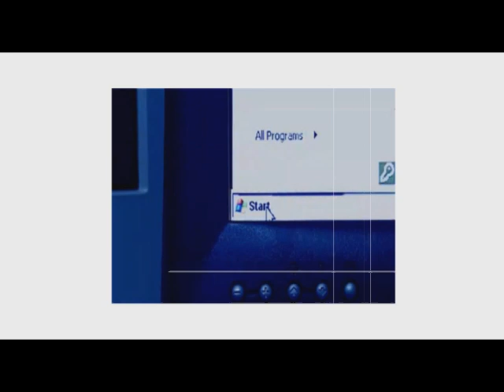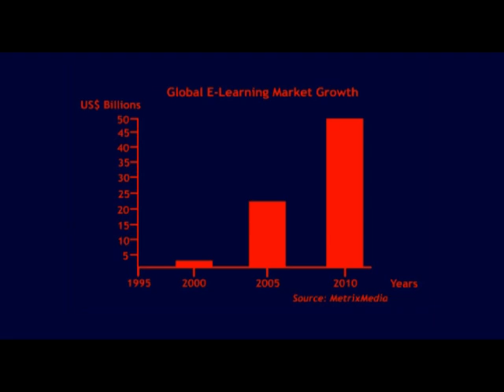E-Learning in the Enterprise - TRW Part 01 of 06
Technology Review Weekly
EPISODE 01
E-Learning in the Enterprise Part 04 of 06
Philip Cronin, General Manager, Intel Interview

In this report we interview and converse with the Who's Who in E-Learning in Aus In this report we interview and converse with the Who's Who in E-Learning in Australia. We interview senior executives from, Intel, WebEx, Southrock, Pathlore, A.S.K. Learning and retail E-Learning specialist TodayCorp.

Listen and view actual candid one-on-one interviews;
- Philip Cronin, General Manager, Intel;
- Kevin Macking, General Manager, WebEx;
- David Hobbs, Sales & Service Director, Pathlore;
- Richard Boggon, Vice President - Asia Pacific, Saba;
- Philp Kearns, Managing Director, A.S.K. Solutions;
- Thérèse van Maanen, Business Development Director, Southrock Corporation;
- Joe Ward, CEO, TodayCorp

== MetrixMedia Crew ==
Producer, Concept & Edit: Billy D. Aldea-Martinez
Assitant Producer: Peter Granata
Interview: Billy D. Aldea-Martinez
Director: Luis Lobos-Cruz
Camera: Patrick Cespedes
3D Graphics: Patrick Cespedes
Intro Graphics: Chris Wong
Intro Music Theme: "Where are we Going" by Tito Pintos, Leather Kite CD